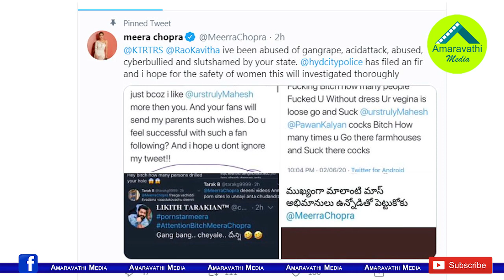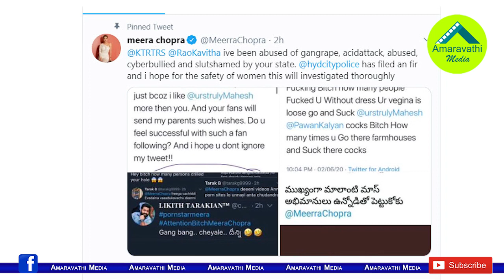ఎన్టీఆర్ పై జగన్ రియాక్షన్ ఎలా ఉంటుందో?| Meera Chopra Complained CM YS Jagan on NTR Fans